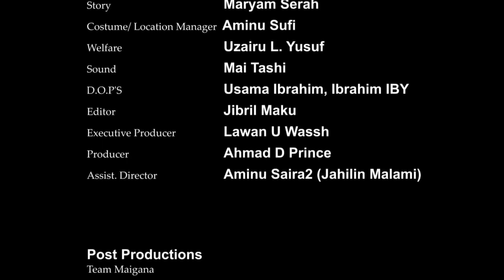AMARYAR MOTA EPSODE 2 ORG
hausa songs
hausa film
hausa music
hausa comedy
hausa songs 219
hausa movies
hausa bluefin
hausa batsa video
hausa bakwai
hausa batsa
hausa bura da duri
hausa algaita
hausa audio
gindin mata
gindin budurwa